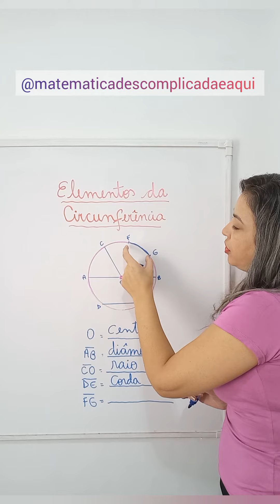Circunferência e seus elementos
Que tal revisar os elementos da Circunferência ??👏👏👏👍👍😉😉 Gostaram??? Espeto que sim deixe seu comentário  e bora arrasar na Matemática 🤓😜😍

Não esqueça que esse conteúdo é muito importante como base nos estudos da matemática e vai acompanhar vc durante toda sua trajetória escolar😉 então é muito importante vc assistir a todas as aulas da playlist relacionada ok a esse tema ❤Não deixem de se inscrever no canal msndar suas sugestões de conteúdos e  estudar para arrasar na Matemática  comigo😘😘😘 bjos da Prô

👍curta
😜comente
✅compartilhe